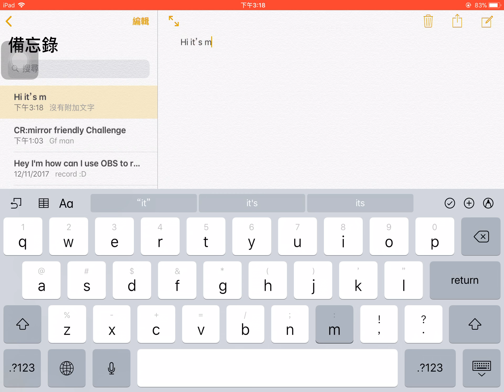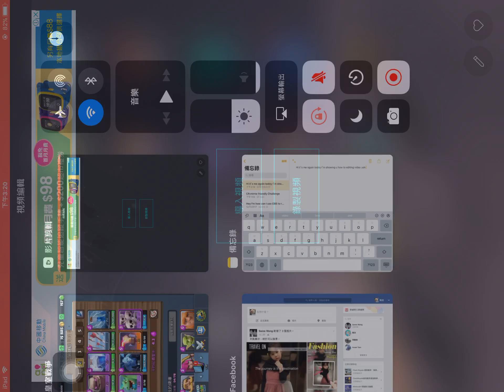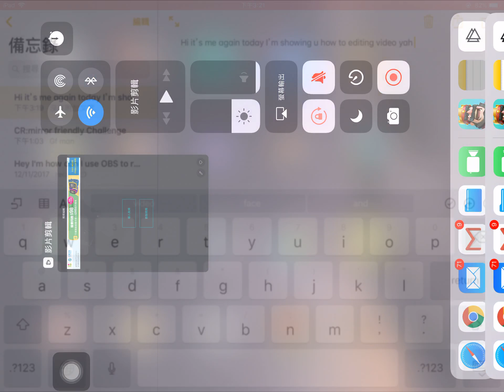How I edit video lol bug app uninstall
Note:Today I get triple upload time maybe no video :))))))))I’ve no idea how I get triple upload
Game:None in this vid
CRign:Terance
2nd acc ign:Terance2